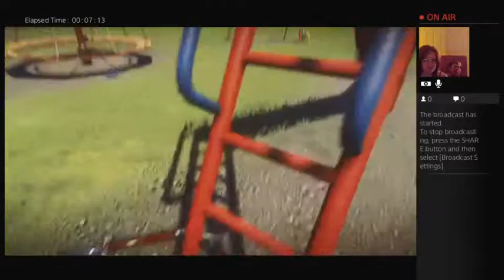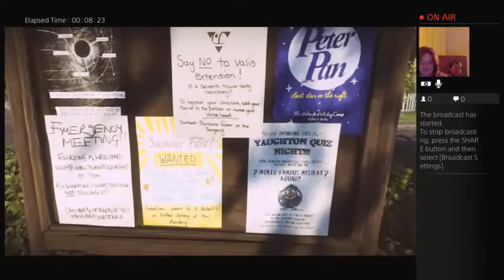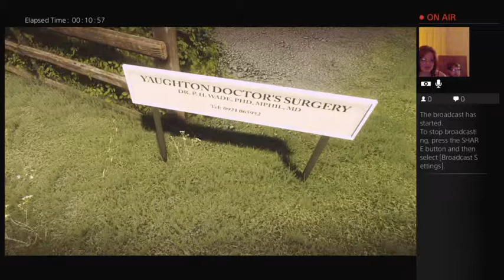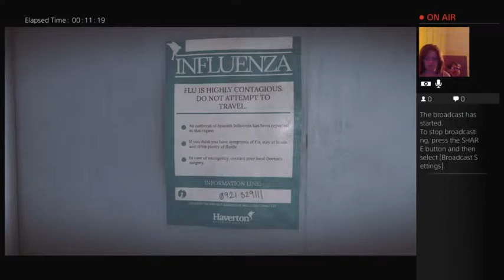Everybody's Gone to the Rapture (PS4 Live Stream) (Part 1)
This is part one of our Everybody's gone to the rapture live stream.